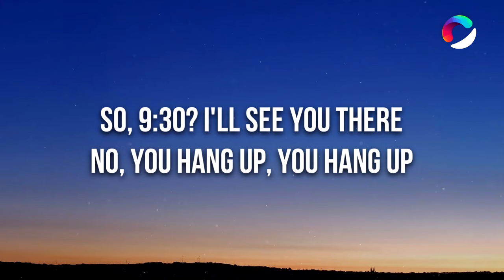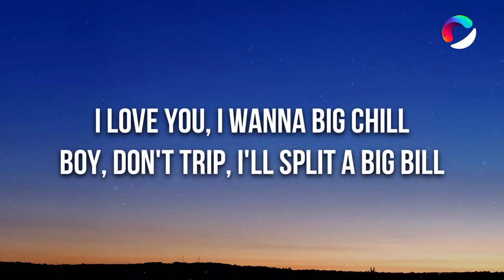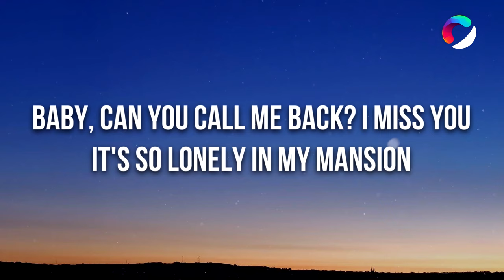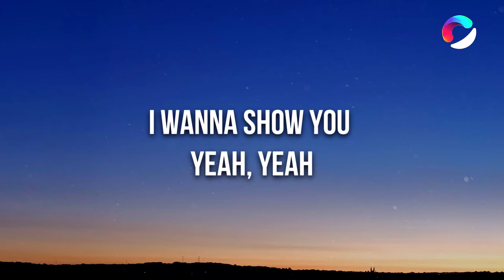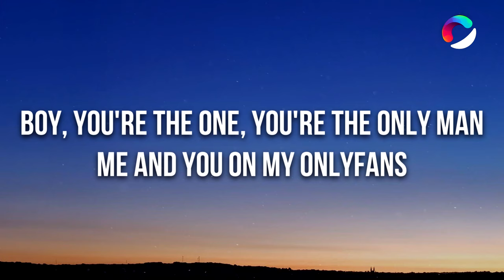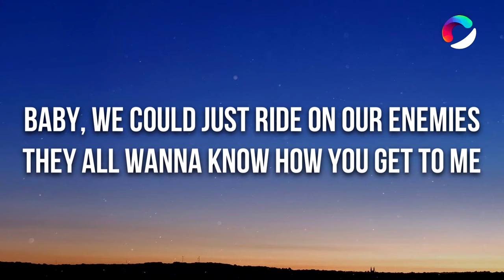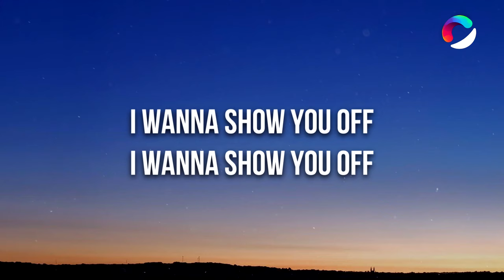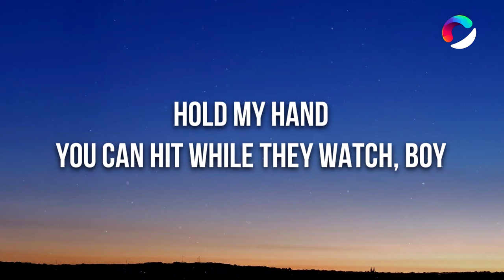Doja Cat - Agora Hills (Lyrics)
[Intro]
Ooh
Yeah, yeah

[Chorus]
I wanna show you (Off)
(Yeah, yeah)

[Verse 1]
I love you, I wanna chill boy

[Interlude]
(Hahahehe)

[Verse 2]
Don't give a fuck what the penis been (Uh)
Me and you, my OnlyFans
Love it when they honk-honk on the street (Bling)
Baby, we can just ride on our enemies

[Chorus]
(Yeah, yeah)